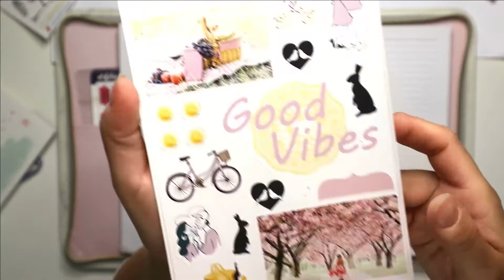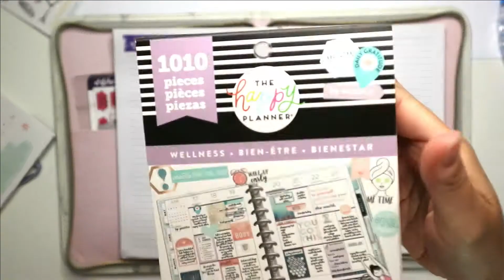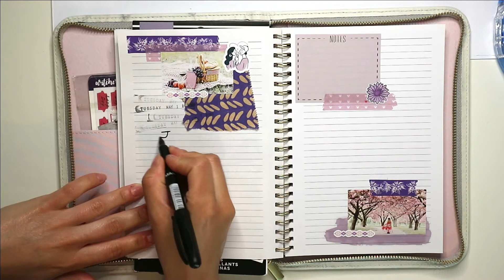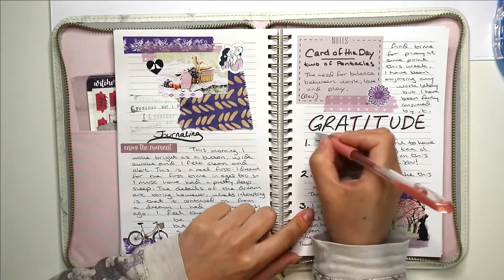Journal With Me | Daily Gratitude | Process Video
Join me today with some creative journaling where I take time to be creative, express my thoughts and show some gratitude. All part of my regular spiritual practice.

Sticker supplies:
- Charlie girls world
- Simple stories "I am" 4x6" sheets.
- The happy planner "free spirit" sticker book.
- Oodlema doodles "Boho tribe deco" (etsy)

Supplies:
- Hobby Craft black ink pad
- Creative devotion date stamp
- Hobby craft fine italic cali creative marker
- Journal from TK Maxx

Music sourced from Facebook sound collection:
Lyle Workman - National Flower & Fall is in the Air.